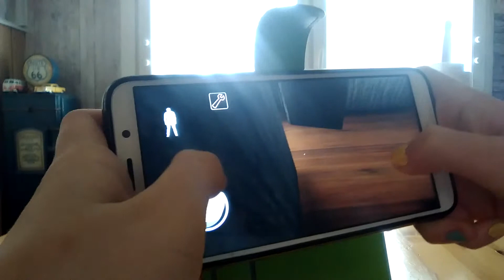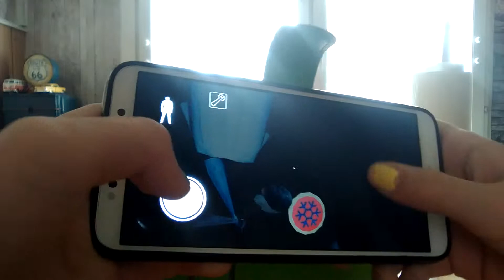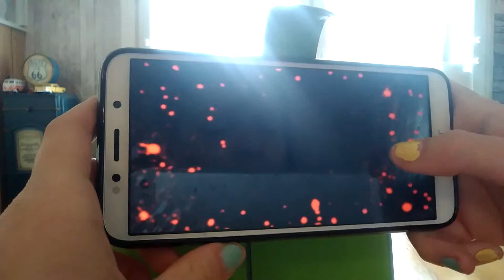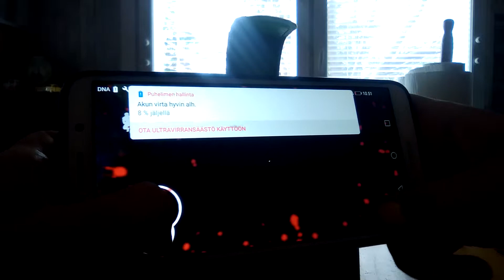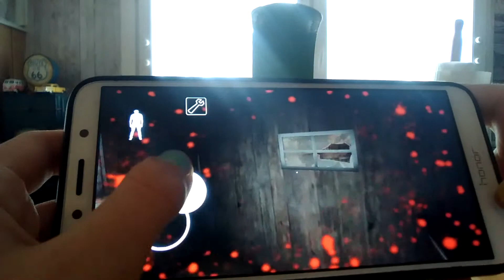Kännissä oleva Granny :-D GRANNY PELIVIDEO OSA 8